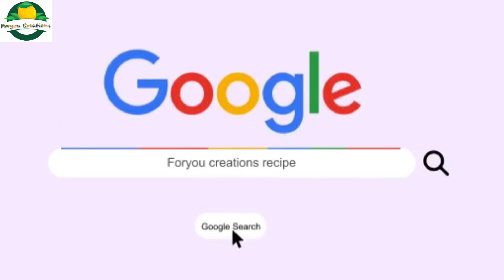5 Aisi Kitchen Tips Jo Khane Ko Bna De Asan। Cooking Tips। Kitchen Hacks। Hacks।Foryoucreations2022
Hello Friends,
Watch my new video 5 Aisi Kitchen Tips Jo Khane Ko Bna De Asan। Cooking Tips। Kitchen Hacks। Hacks।Foryoucreations2022

Today we'll learn how to make  Everyday Cooking Easy।Secret Cooking Tips, cooking tips are not just good for beginners but experts as well. So, if you are the one looking for some smart tips and tricks to make the best of it in the kitchen, try these helpful tips and tricks that will save your time, energy and make the food nutritious too.

7 MILK HACKS | HOW TO TEST MILK PURITY AT HOME | दूध को खराब होने से कैसे बचाएं| धर बैठे दूध की जांच